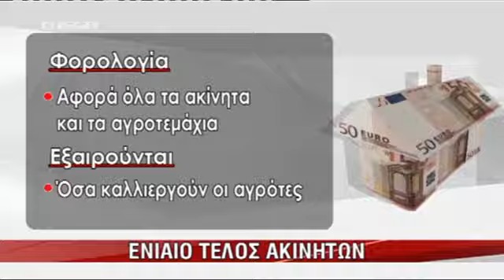ΕΝΑΣ ΕΝΙΑΙΟΣ ΦΟΡΟΣ ΓΙΑ ΤΑ ΑΚΙΝΗΤΑ